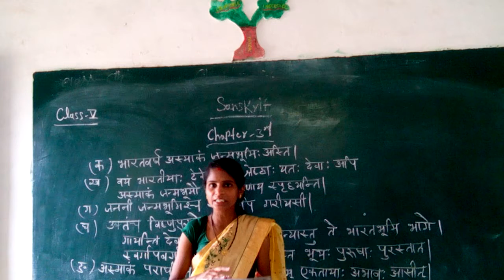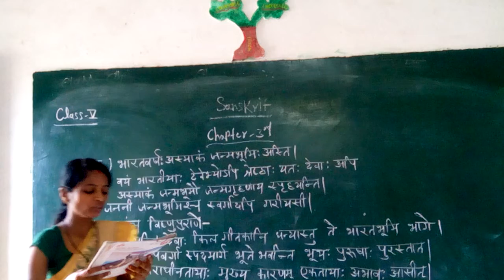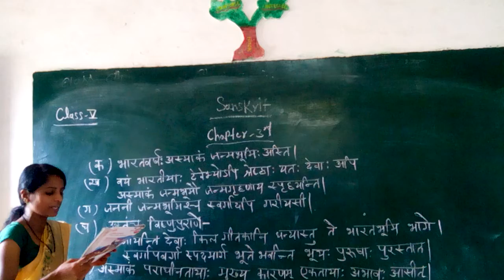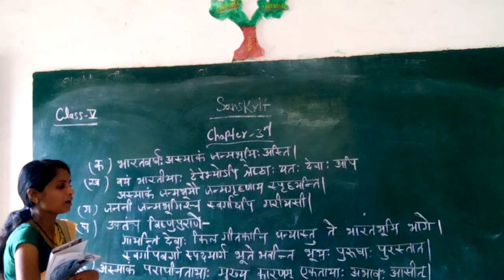Class 5 sanskrit part 4